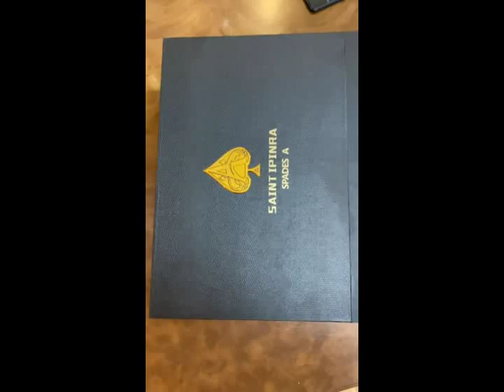Interview Studying King Chinese Cooking Food 111